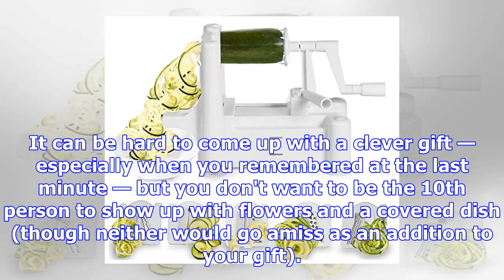The best gifts for your favorite host and hostess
The Insider Picks team writes about stuff we think you'll like.